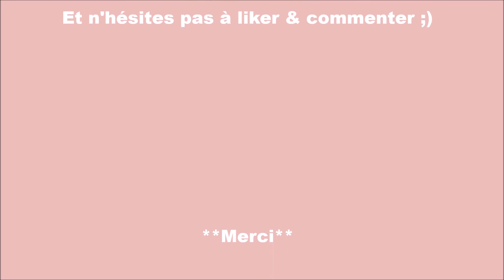My little box avril 2016 ouverture en direct / MLB avril 2016 / Flower edition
J'ouvre en direct pour vous la My Little Box du mois d'avril avec les bonus reçu pour le réabonnement !
De jolies surprises pour le printemps, non?!